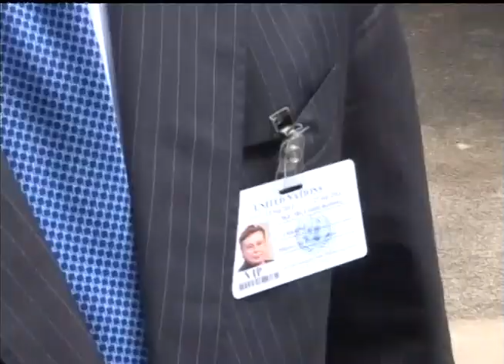Интервью главы МИДа Украины для съемочной группы RTVi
Сегодня же в кулуарах ООН съемочной группе RTVi удалось побеседовать с главой мид Украины - Леонидом Кожарой. Отвечая на вопросы главного редактора информационной службы нашей телекомпании, украинский министр иностранных дел подтвердил приверженность Киева к евроинтеграции. Вот часть эксклюзивного интервью Леонида Кожары, в котором он рассказал и о возможном освобождении бывшего премьер-министра Украины Юлии Тимошенко. В этой же беседе, украинский министр иностранных дел ответил и на вопрос RTVI "не является ли вступление Украины в таможенный союз препятствием для подписания Соглашения об ассоциации с Евросоюзом"? Мы задали Леониду Кожаре и вопрос о возможном вступлении Украины в НАТО. Как сказал RTVi министр иностранных дел этой страны, Киев не только не стремится стать членом альянса, но даже не имеет на это юридического права.